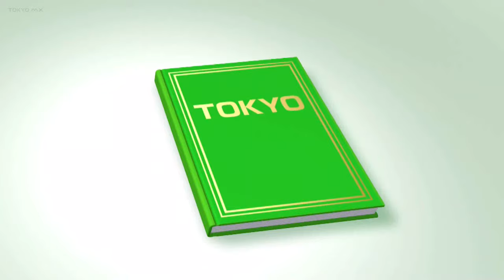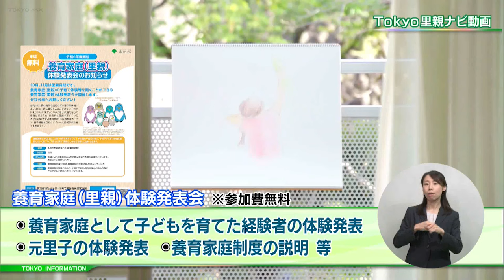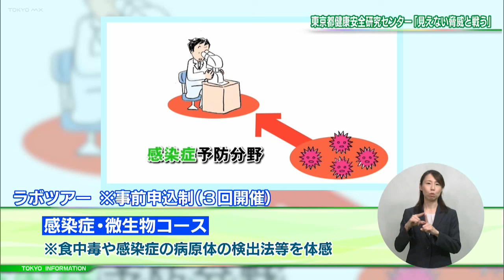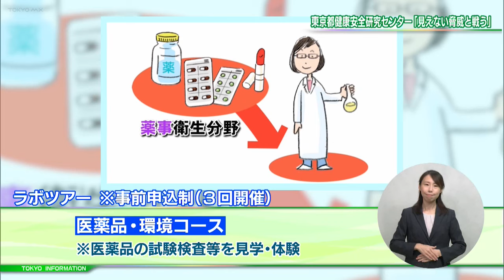東京インフォメーション 2024年10月1日放送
■「水源林ツアー」参加者募集
■10代の“ベルギー国際交流”参加募集
■養育家庭（里親）体験発表会
■健康安全研究センター施設公開

▼東京インフォメーション ホームページ

▼おはリナ！  X（旧Twitter）